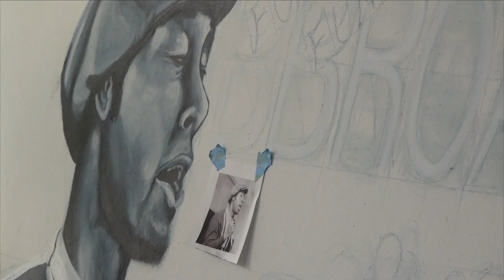kob artL dyke & the blazers 2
part 2 of time lapse artwork, Dyke and the Blazers. Sound came out better on this one. One or two more videos on this one to go.